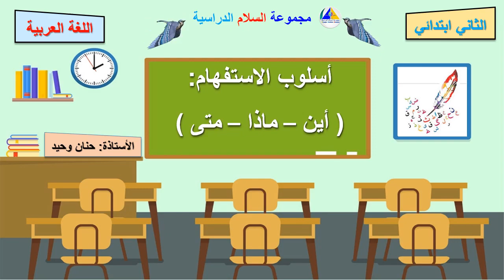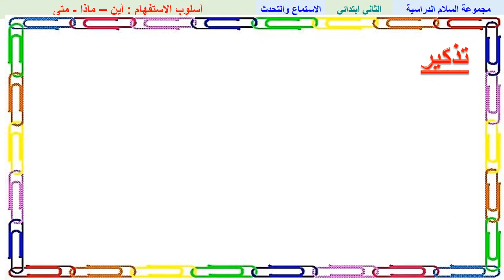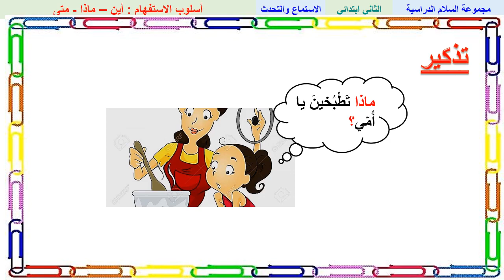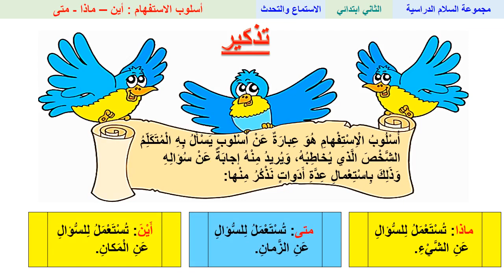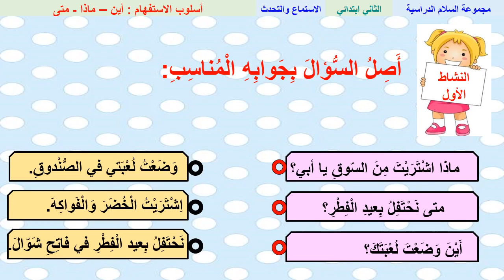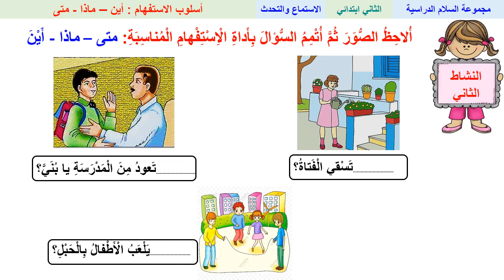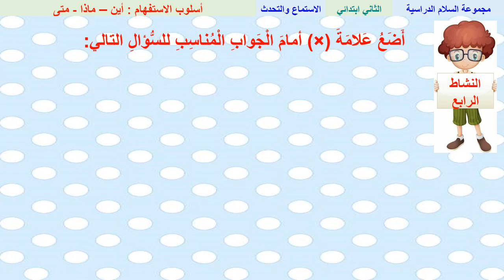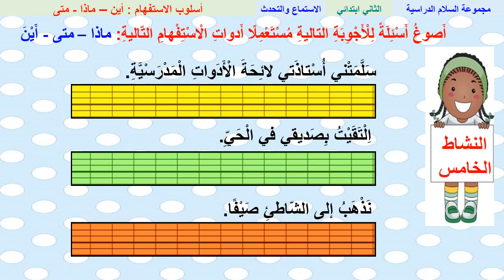أسلوب الاستفهام لماذا ، كيف ، كم (الجزء الثاني) - الاستماع والتحدث - الثاني ابتدائي